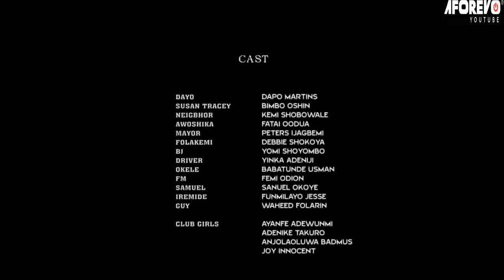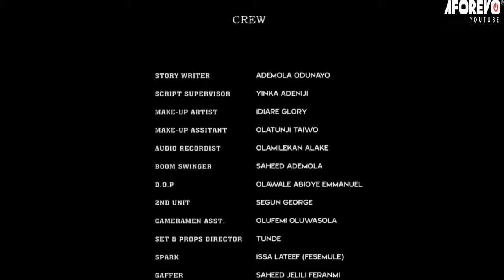IGI OLA - A Nigerian Yoruba Movie Starring - Debbie Shokoya, Babatunde Aderinloye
He is a yahoo boy, and he rescued the daughter of a herbalist. He found favors in his sight, and he helped him. But he betrayed him.